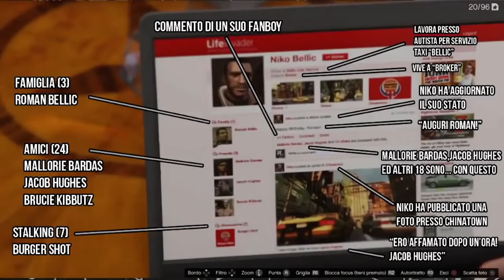CHE FINE HANNO FATTO GLI ALTRI PROTAGONISTI DI GTA ? E CHI TRA QUESTI È MORTO ?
ATTENZIONE: In questo video saranno presenti molti SPOILER !

GTA 5 Easter Eggs : PUPAZZO, Rappers di GTA San Andreas, Luis Lopez & Tony Prince Rivista, Niko666

Top cinque easter eggs segreti e misteriosi su Grand Theft Auto 5 Online !